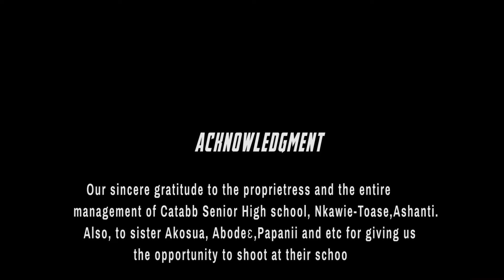High School Manga SE03 EPS11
This is Naked Campus (Youth Lifestyle) ...The most awaited Campus series which is aimed at remembering us of what we use to do at Senior High school...the Lessons we learnt, jokes, old friends, dometry fan and punishments from seniors, gang lifestyle at campus and etc.

Naked Campus will make you laugh and learn what goes on currently at some high schools and will help us educate our children and young ones to put up a good and acceptable attitude at high school, when parents and family members aren't there.

Thanks so much for being our cherished fan.